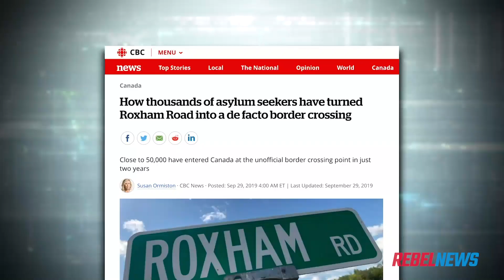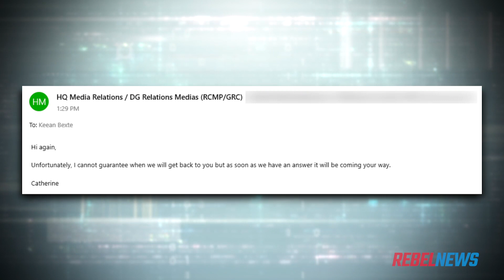Trudeau's coronavirus measures don't mention closing Roxham Road's illegal border crossing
Keean Bexte of Rebel News: Many consider these sweeping announcements to be too little too late, with large numbers of "community spread" of the coronavirus already occurring domestically. MORE